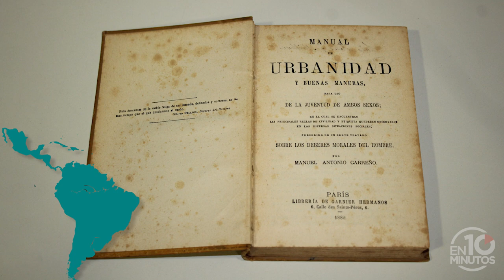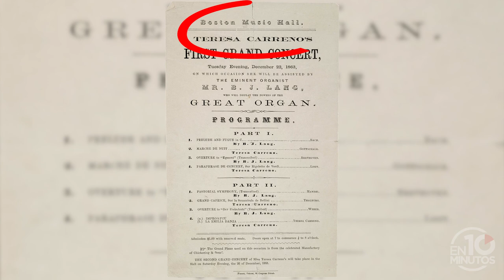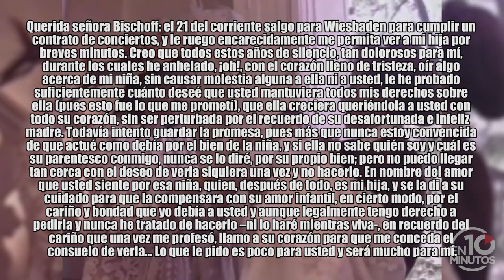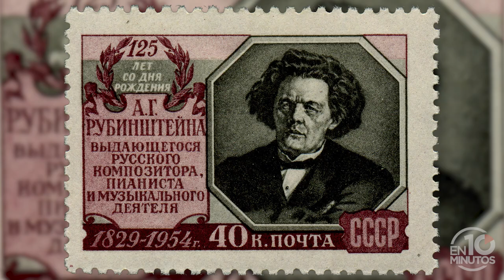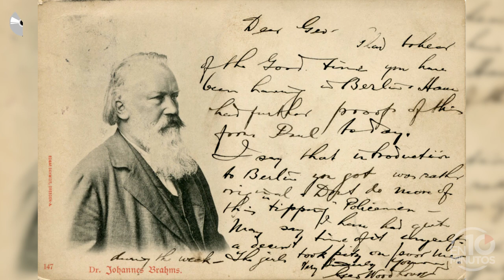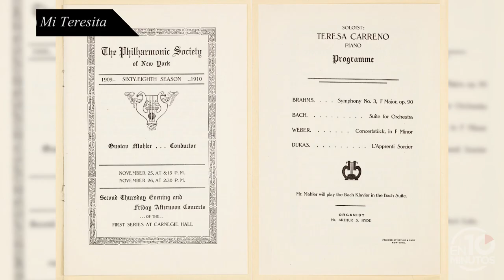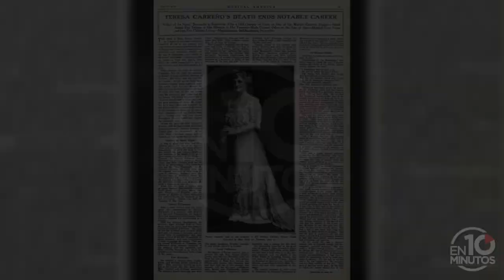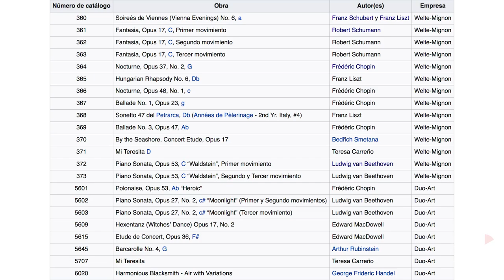Teresa Carreño en 10 minutos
Biografía de Teresa Carreño en 10 minutos con subtítulos en español. Anécdotas y curiosidades de la vida y obra de la compositora venezolana Teresa Carreño.

Queremos agradecer de corazón a Jesús Eloy Gutiérrez (Jefe del Centro Documental del Teatro Teresa Carreño) toda la colaboración prestada para desarrollar esta biografía en10minutos.

Libros sobre Teresa Carreño de Jesús Eloy Gutiérrez en Amazon

Mil gracias también a Fran Hita: director, pianista y compositor que hace directos tocando y hablando de música.

✔️ ÍNDICE ✔️
00:00 Simón Bolívar y la familia de Teresa Carreño
00:38 Teresa Carreño, niña prodigio
01:08 Teresa Carreño actúa para Abraham Lincoln en Estados Unidos
02:09 Rossini da clases a Teresa en París, debut como cantante de ópera
03:02 Primer matrimonio e hijos de Teresa Carreño
03:56 Teresa Carreño conoce a Rubinstein y a Liszt: obras propias
04:49 Debut de Teresa Carreño como directora de orquesta
05:29 Clara Schumann y Brahms: Teresa en Alemania
06:24 Cuarto matrimonio, actuaciones en España y EE. UU.
07:19 Enfermedad, última actuación y muerte de Teresa Carreño
08:29 Estilo musical, obras y grabaciones de Teresa Carreño: la leona del piano